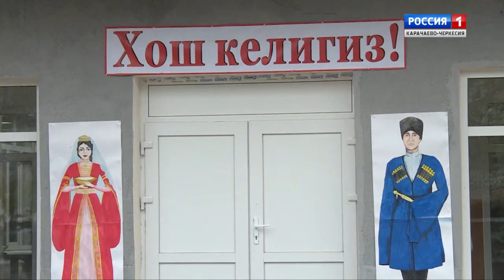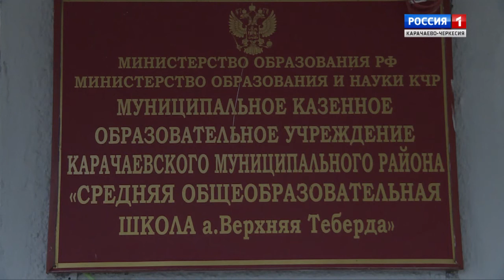"Народные традиции" (на карачаевском языке)